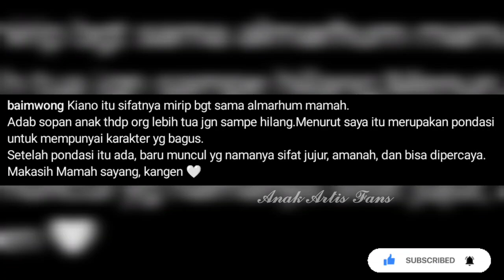KIANO JENGUK AKI NAIK MOBIL MERAH.. TERHARU ADAB SOPAN KIANO‼️ PAPAWONG KANGEN ENIN KIRIM ALFATIHA🙏🏻